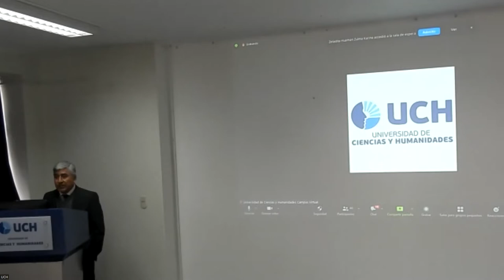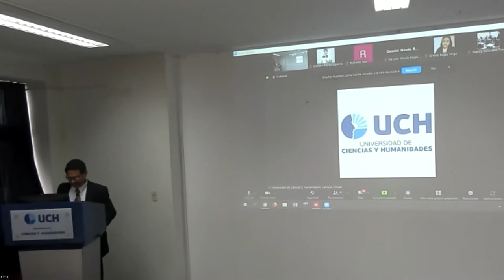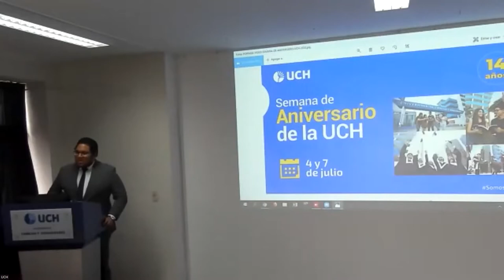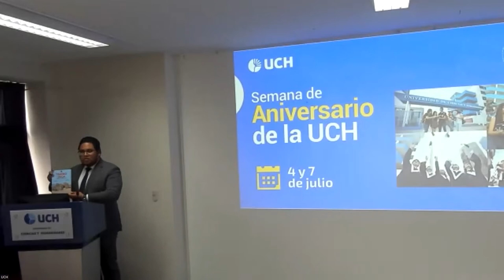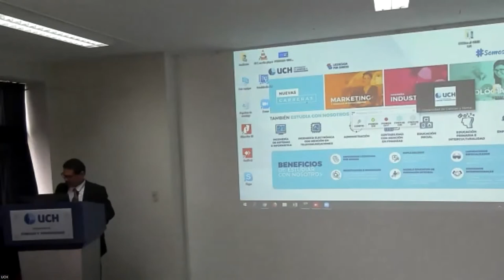Semana de Aniversario UCH: Presentación del libro "Tambo Inga, Patrimonio Cultural de la Nación".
La Universidad de Ciencias y Humanidades, en el marco de su decimocuarto aniversario, desarrolló la presentación del libro de la Municipalidad de Puente Piedra: "Tambo Inga, Patrimonio Cultural de la Nación".